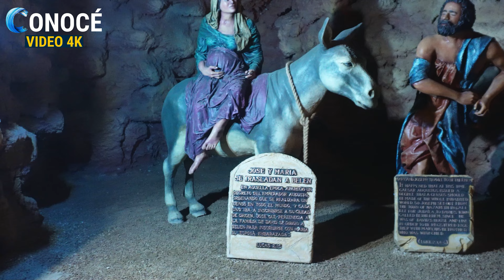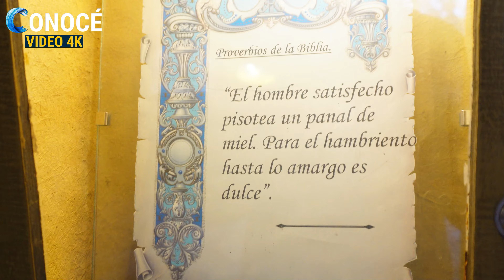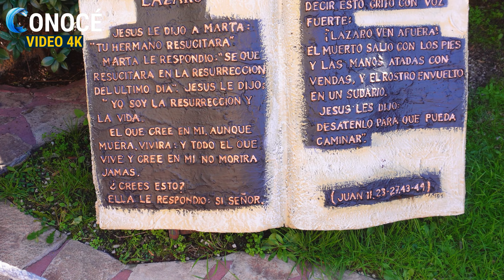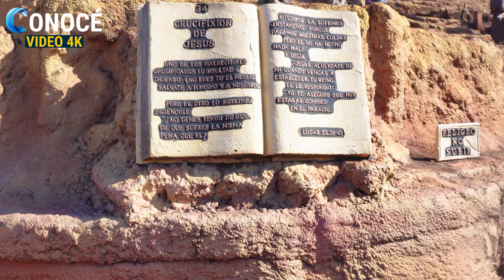Tierra Santa 2024 - (Argentina) Conocé (PARTE 1)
Esto es Tierra Santa, Buenos Aires, Argentina.
Un lugar ambientado en época de Jesús.
Seguinos para ver la 2da parte!